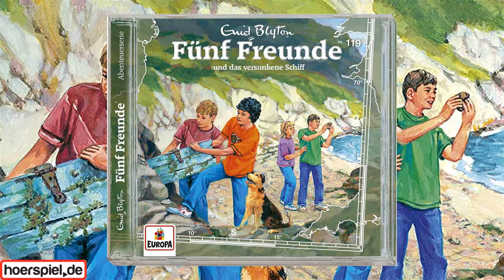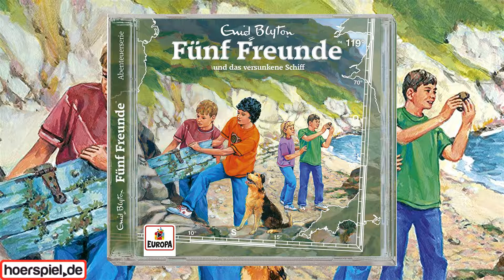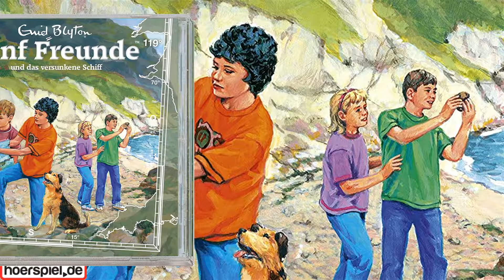Fünf Freunde - Folge 119:...und das versunkene Schiff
Das Hörspiel gibt es als CD und Download im EUROPA Shop

In Bogna Bay soll es Bernstein geben! Die Fünf Freunde machen sich gleich auf die Suche nach dem „Gold der Meere“. Doch was sie auf dem Kiesstrand finden, könnte eher zu einem versunkenen Schiff gehören. Als sie der Sache auf den Grund gehen wollen, geraten sie in Streit. Und dann sind plötzlich zwei von ihnen wie vom Erdboden verschluckt. In ihrem neuen Abenteuer stellen Julian, Dick, Anne und George ihre tiefe Freundschaft unter Beweis und lösen gemeinsam mit Spürnase Timmy ein fast vergessenes Rätsel.